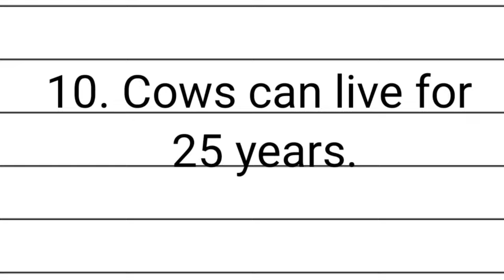cow essay 10 line